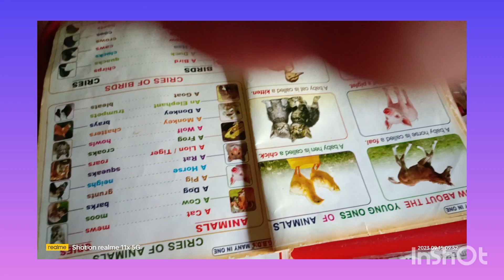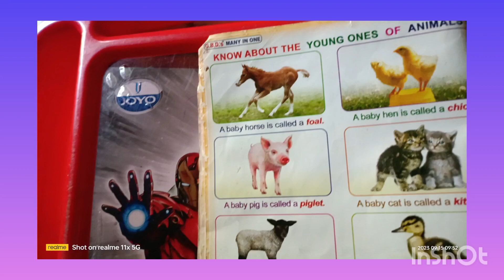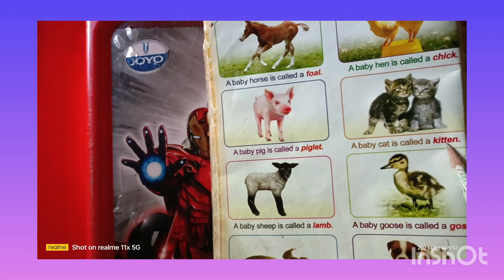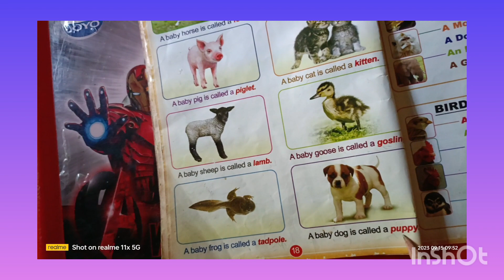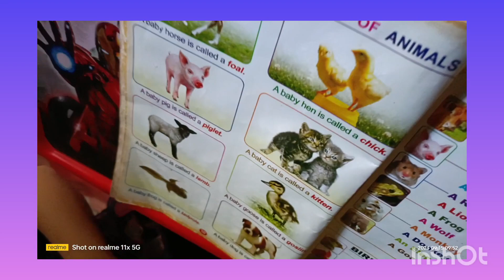what is called a baby of animals.baby of animals.young once of animals.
young once of animals
baby of animals
what is called a baby of animals
baby of some animals
name of baby animals
what is called young once of animals
baby of frog
what is called a baby cat
baby dog
what is called a baby horse
young once of animal
name of baby of animals
animals baby
animals baby name
what is called young once of animal
what is called a baby frog
what is called a baby hen